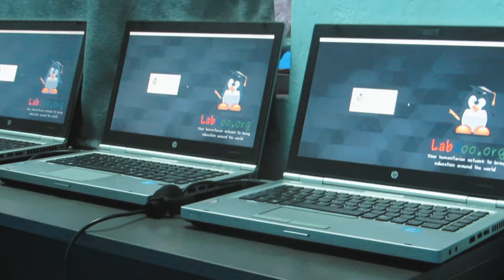50 Laptops für Kibera Hope Academy in Nairobi, Kenia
Die Kibera Hope Academy sagt mit diesem Video Danke für 50 gespendete Laptops.
In Projekten in Kibera, Kariobangi und Githurai lernen Kinder an gesendeten Laptops von Labdoo.
Vielen Dank allen Beteiligten.